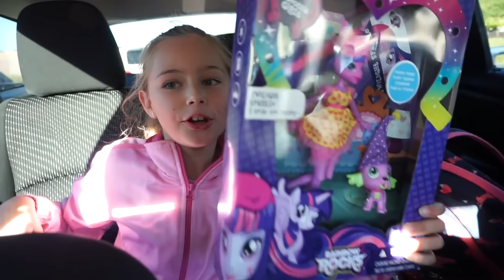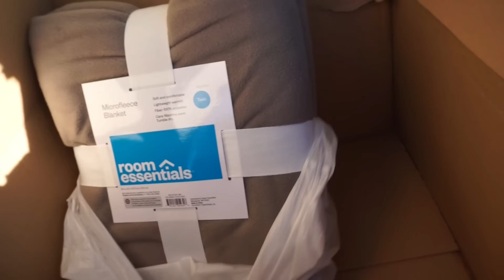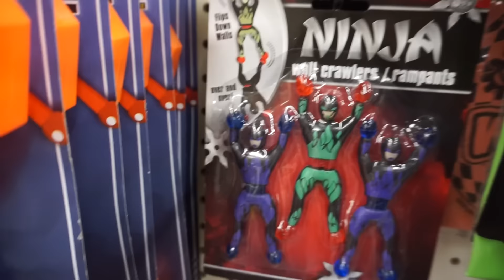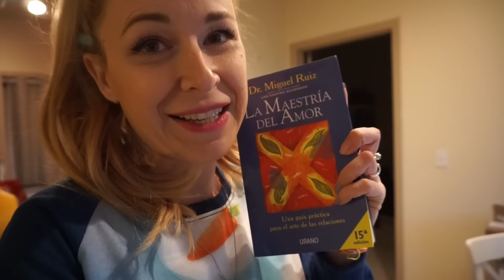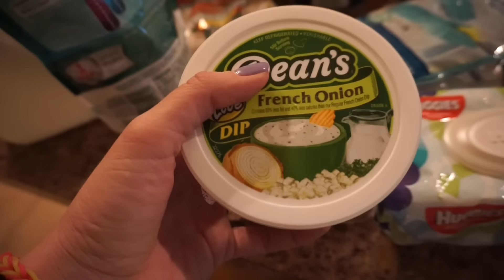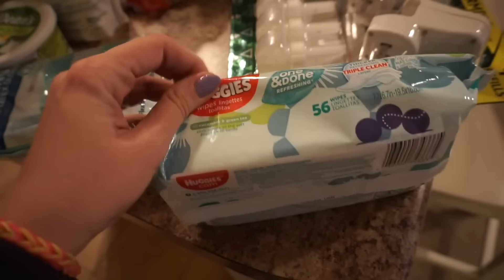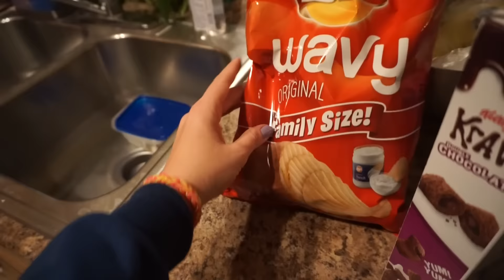HABLEMOS DEL TEMA... (17/11/15) | Vlogs diarios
Si queréis mandarnos una cartita:
FAMILIA CARAMELUCHI

NUESTRAS NOVELAS:
Podéis adquirirlas vía amazon, en cualquier País. Tanto en Ebook como en papel poniendo en el buscador "Destino extraterrestre" y "Un susurro en tu mirada"

EDITOR: Final cut pro 10.1.3
CÁMARA: Canon 60D
CÁMARA PARA VLOGS: Sony alpha a5100

En una empresa de energía renovable.

Si. Ahora todo lo que rodea a youtube y el blog es mi trabajo, ya que hago ingresos y gracias a ello no tengo que ir a buscar otro fuera de casa.